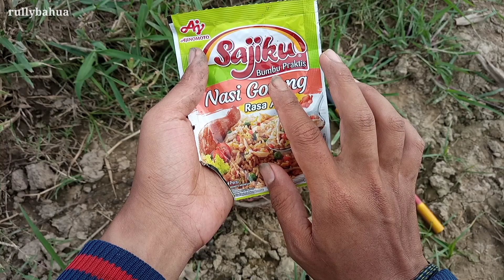Racikan Umpan Gabus Terbaru Pakai Sajiku Rasa Ayam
Racikan Umpan Gabus Terbaru 2022.